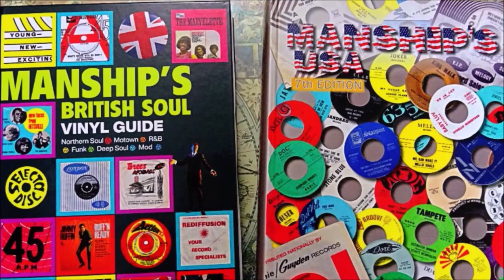Grover Mitchell - I Gotta Keep Movin'